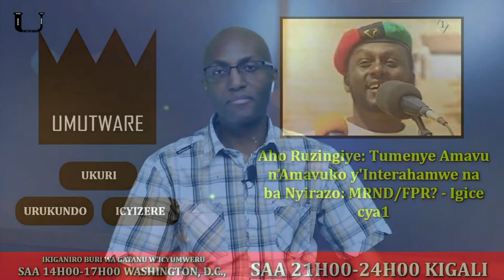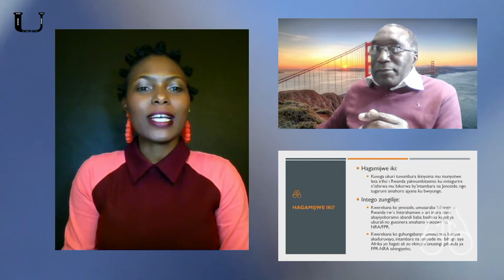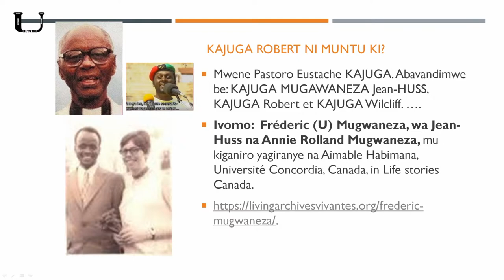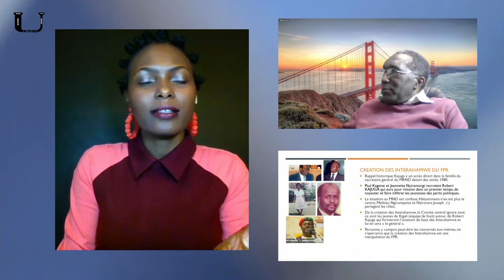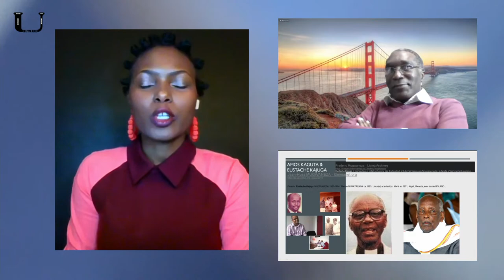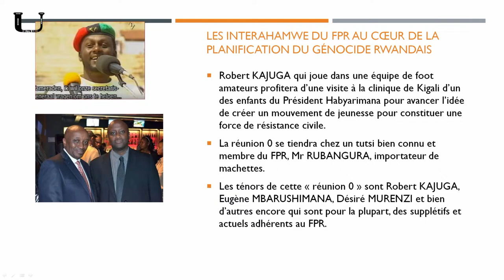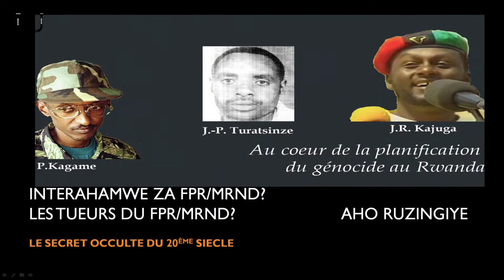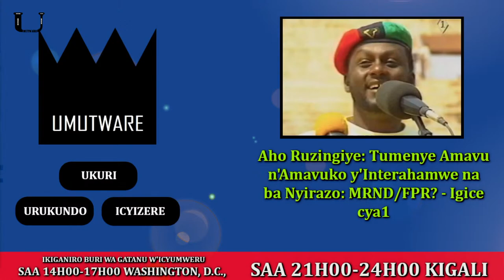Aho Ruzingiye: Tumenye Amavu n'Amavuko y'Interahamwe na ba Nyirazo: MRND/FPR?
INSANGANYA-MATSIKO

Studio Umutware - Murakaza neza
Uko Mugera kuri Studio Umutware: